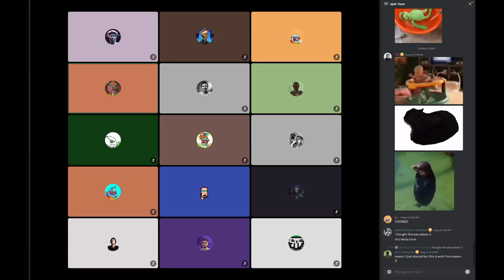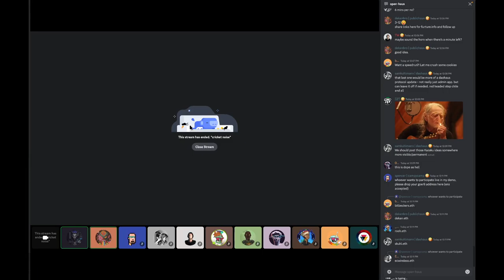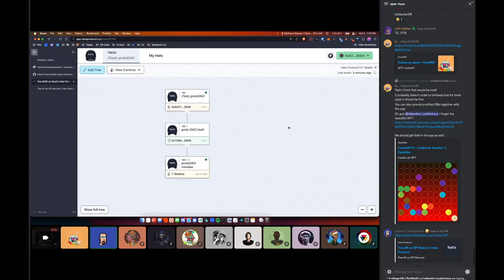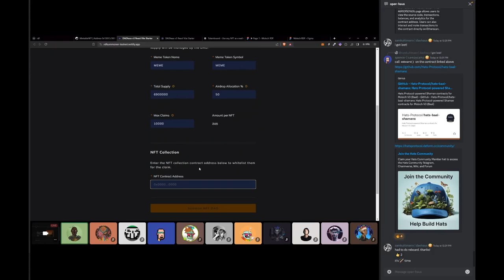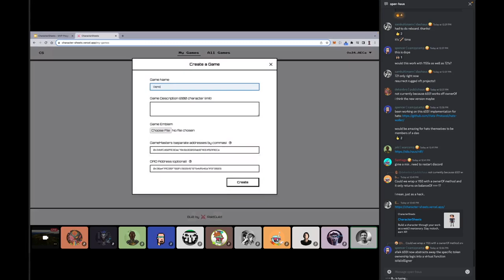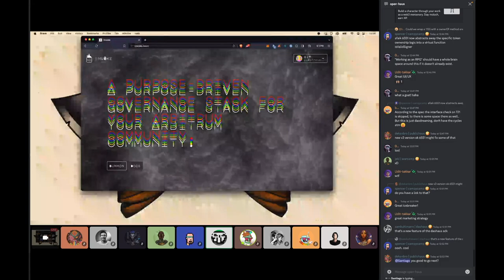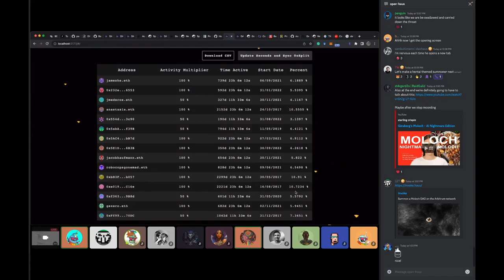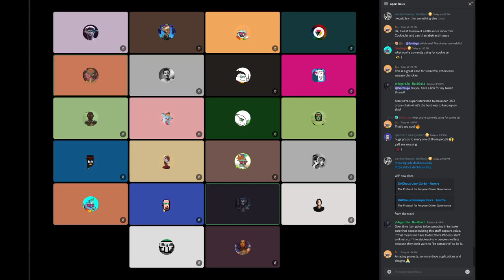DH Demo Day October 5th, 2023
Line up:
Seneschal app - @st4rgard3n | RaidGuild
CookieJar - @bitbeckers
Hats Shaman - @spencer | campycamp
Silo RDF - @jekl | warcamp | warcamp
Protocol Guild Network Registry - @Santiago
Character Sheets - @ECWireless
Yardarms - @dekanbro | publichaus | publichaus
Invoke - @Ξ2T | Bootleggers
DAOhaus Admin updates @samkuhlmann | daohaus | daohaus / @Rowdy